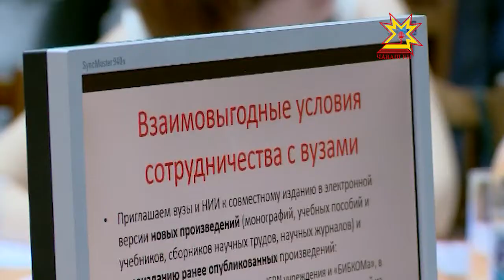«Университетская книга – 2014»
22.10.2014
И еще о книгах. Завершился  межрегиональный этап конкурса вузовских изданий – «Университетская книга – 2014». Награждение победителей Приволжского федерального округа прошло в Чебоксарах. Причем здесь же работала экспертная комиссия. Каковы итоги конкурса и как прошло награждение лауреатов, узнала наша съемочная группа.